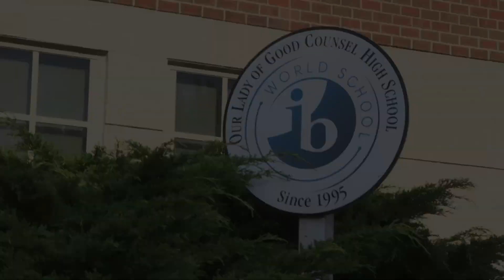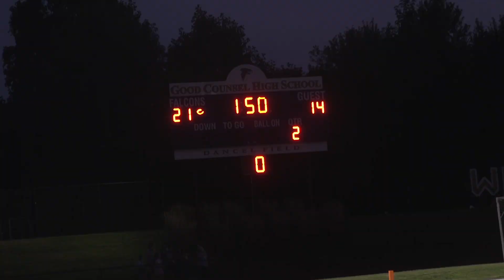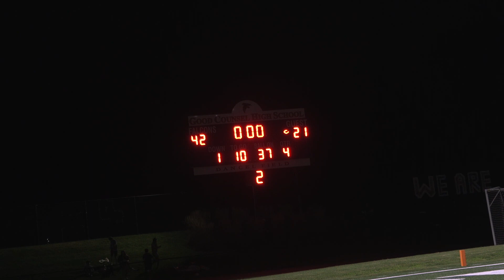St. Joseph Regional Football DOCUSERIES 2022 - Episode #1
ST JOE'S REGIONAL vs GOOD COUNSEL, MD (8/26/22)